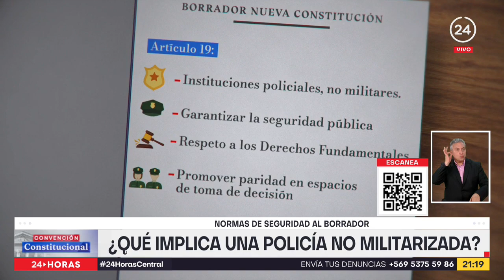Normas transitorias: cómo y cuándo se aplican cambios constitucionales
Ha sido uno de los temas de debate en esta jornada, que las policías chilenas sean no militarizadas. Una propuesta que ya es parte del borrador de la Nueva Constitución, esta y otras informaciones fueron revisadas por la periodista Valentina Reyes desde la sede del Congreso Nacional en Santiago.